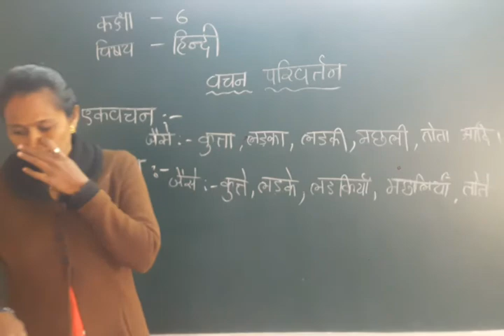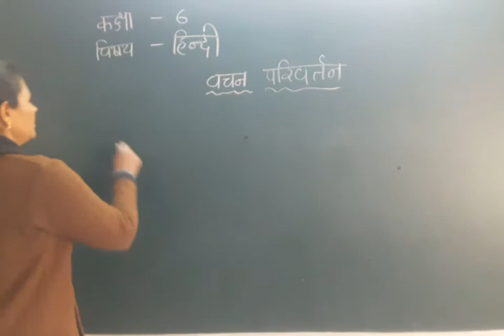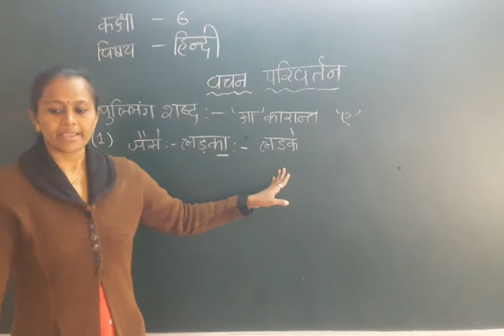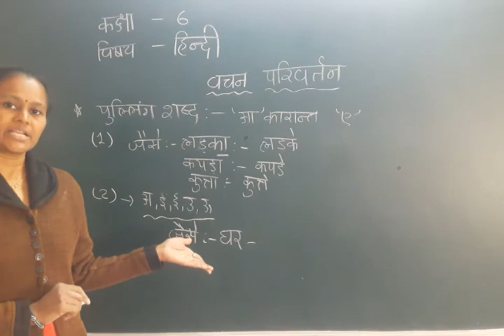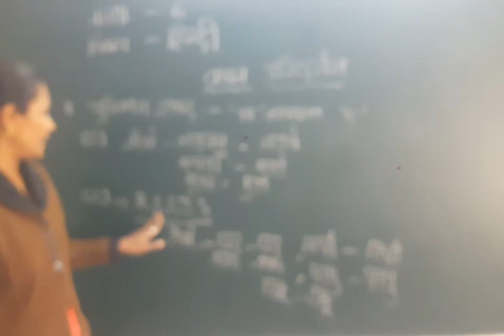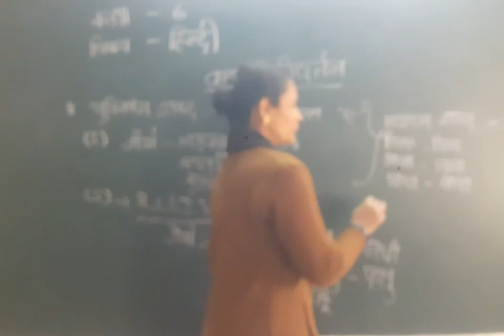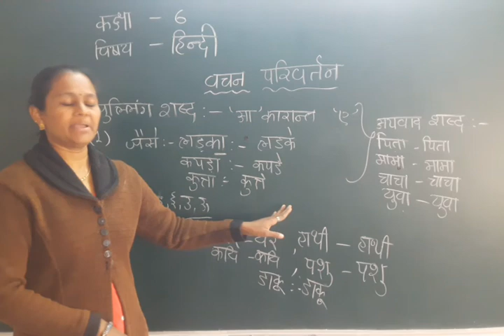std- 6,Sub- Hindi, Topic- vachan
Sanskar Vidhyalaya Laxmipura